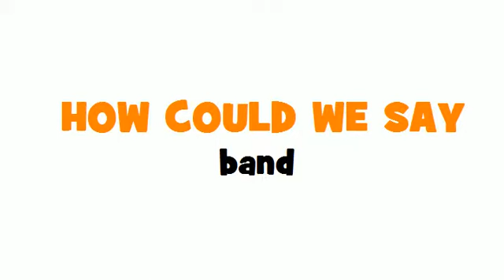Learn 1 French word with Loulou # How to say = band